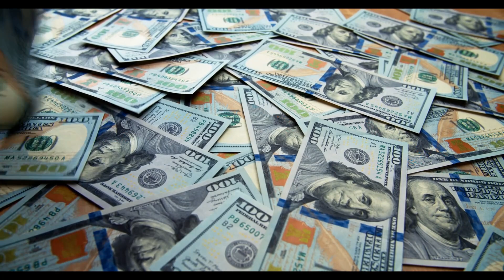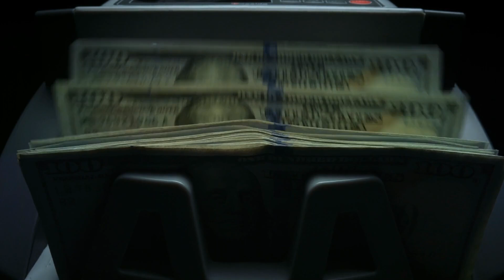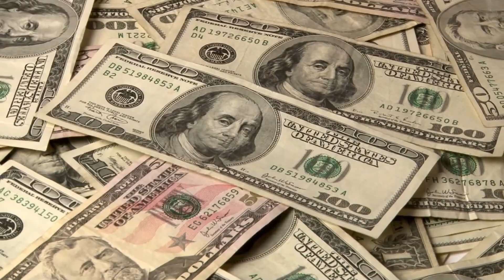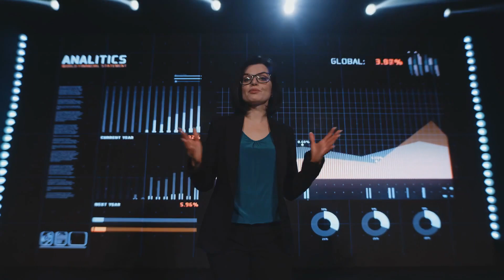*DIRECT EXPRESS NOW* DEPOSIT DATES! $2,000 CHECKS TODAY! Fourth Stimulus CHECK Update!